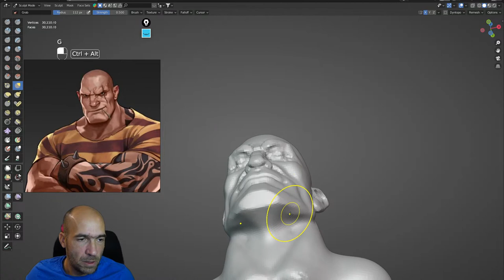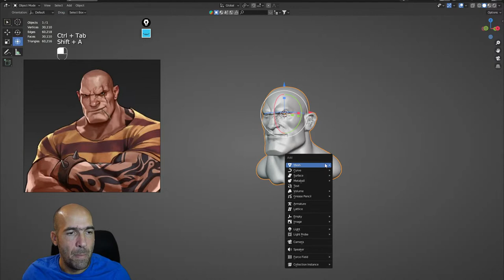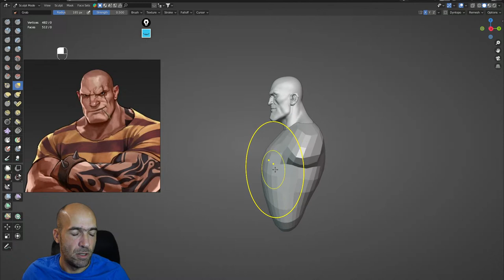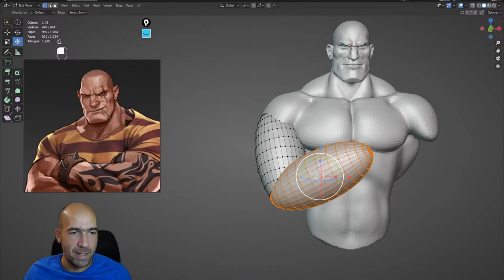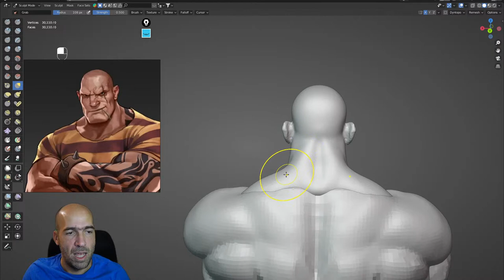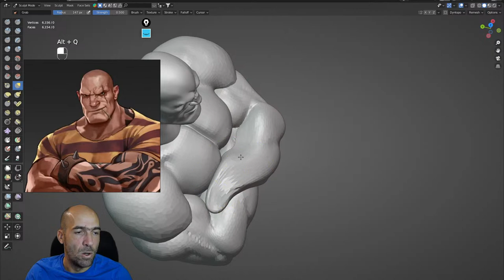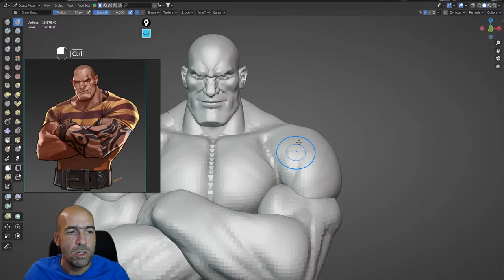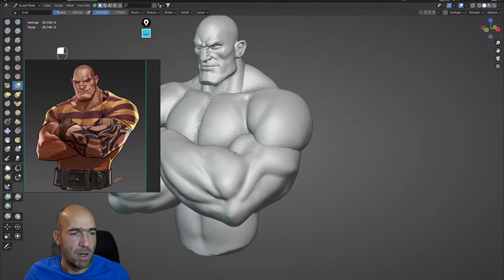Tough guy less than 2 hours pt1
OBS crashed so we continue in part 2 which is next video in the channel :).

If you like to chat with me live, to talk about life and stuff, i stream regularly in my discord server